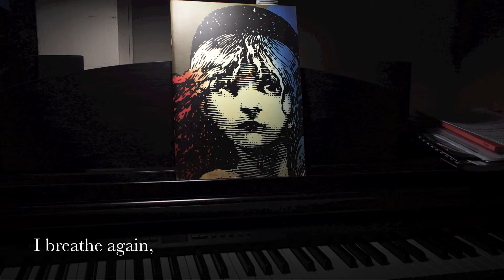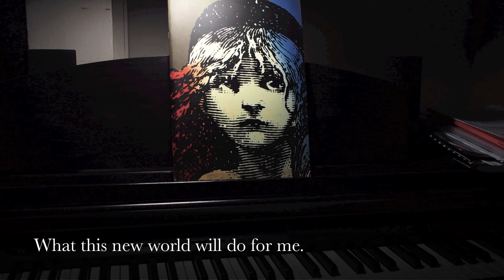"Parole - Freedom Is Mine" from Les Miserables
Play in HD for best audio! After Jean Valjean is finally released from prison on parole, he decides to find out what the world has in store for him. A short soliloquy.